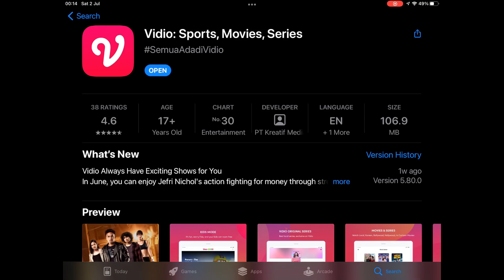วิธีดูถ่ายทอดสดฟุตบอล AFF U19 ด้วย Vidio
ช่องทางรับชม ! ทีมชาติไทยรุ่นอายุไม่เกิน 19 ปี ลุยชิงแชมป์อาเซียน ที่ประเทศอินโดนีเซีย ระหว่างวันที่ 2 - 15 กรกฎาคม 2565 นี้ ทาง แอพพลิเคชัน Vidio เตรียมยิงสดสำหรับการแข่งขันทุกนัดของรายการนี้ !

ศึกฟุตบอลชิงแชมป์อาเซียน รุ่นอายุไม่เกิน 19 ปี ที่ประเทศอินโดนีเซีย ในระหว่างวันที่ 2 - 15 กรกฎาคม 2565 ซึ่งทีมชาติไทยรุ่นอายุไม่เกิน 19 ปี เดินทางไปเข้าร่วมการแข่งขัน และแฟนบอลชาวไทยสามารถติดตามรับชมฟุตบอลชิงแชมป์อาเซียน U19 ได้ที่ แอพพลิเคชัน Vidio หลังฝ่ายจัดออกมายืนยันสามารถรับชมได้ทุกนัดของการแข่งขัน

ทั้งนี้เริ่มนับถอยหลังสู่การแข่งขันฟุตบอลชิงแชมป์อาเซียน รุ่นอายุไม่เกิน 19 ปี ที่ประเทศอินโดนีเซีย โดยทีมชาติไทย จะต้องแข่งขันรอบแบ่งกลุ่มทั้งหมด 5 นัด อยู่ในสาย เอ ร่วมกับ อินโดนีเซีย, เมียนมา, เวียดนาม, บรูไน และ ฟิลิปปินส์

โปรแกรมทีมชาติไทย U19 ในศึกชิงแชมป์อาเซียน U19 มีดังนี้

วันที่ 2 กรกฎาคม - ไทย พบ ฟิลิปปินส์ ที่สนาม แพทริอ็อต คันดราบาก้า เวลา 17.00 น.

วันที่ 4 กรกฎาคม - เมียนมา พบ ไทย ที่สนาม แพทริอ็อต คันดราบาก้า เวลา 17.00 น.

วันที่ 6 กรกฎาคม - อินโดนีเซีย พบ ไทย ที่สนาม แพทริอ็อต คันดราบาก้า เวลา 20.00 น.

วันที่ 8 กรกฎาคม - ไทย พบ บรูไน ที่สนาม แพทริอ็อต คันดราบาก้า เวลา 17.00 น.

วันที่ 10 กรกฎาคม - เวียดนาม พบ ไทย ที่สนาม มัดย่า เสนายัน เวลา 20.00 น.

ปล.รอบรองชนะเลิศ จะแข่งขันวันที่ 13 กรกฎาคม และ รอบชิงชนะเลิศ จะแข่งขันในวันที่ 15 กรกฎาคม ที่สนาม แพทริออต คานดราบฮาก้า

สำหรับการแข่งขันฟุตบอลทุกนัดจะถ่ายทอดสด ผ่านแอพพลิเคชั่น Vidio ซึ่งแฟนบอลสามารถดาวน์โหลด หรือเข้าทางเว็บไซต์ เพื่อรับชมการแข่งขันทุกนัดของรายการนี้ได้